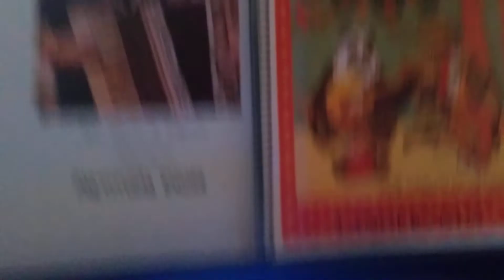🎹 B22 🎹 frevo fervendo.